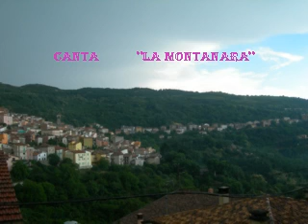ARITZO - La Montanara cantata dal Coro "Bachis Sulis"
Il canto della montagna per antonomasia viene proposto con questa versione del Coro di Aritzo diretto dal Maestro  Michele Turnu.
 Il canto "La montanara" nasce nel luglio del 1927 nell'alta valle di Lanzo (TO), al Pian della Mussa; l'alpinista Toni Ortelli sente levarsi dallAlpe dellUia di Ciaramella un dolce canto: é forse la voce di un pastorello. Ortelli aveva già sentito il motivo una sera in un'osteria di Balme. Ne trascrive testo e musica, in ricordo dellamico Emilio Bich, guida valdostana precipitata dalla Punta Zumstein del Monte Rosa il 4 agosto 1927. Incontrato l'amico Bepi Ranzi a Torino, gli fa sentire la composizione; il Ranzi ne rimane entusiasta e la cantano assieme a due voci. Arrivata al maestro Luigi Pigarelli a Trento, viene da questi armonizzata sotto lo pseudonimo di Pierluigi Galli. Se ne impadronisce ben presto il Coro della SOSAT (che poi diverrà Coro della SAT), che ne cura la prima edizione del 1930. Allo stesso Pigarelli va riconosciuto il merito della definitiva stesura armonica e poetica. Il canto cominciò così la sua diffusione in tutto il mondo e divenne talmente noto, per esempio, da dare il nome ad un coro in Germania. Curiosamente va ricordato che "La montanara" fu cantata "ad orecchio" per la prima volta pubblicamente a Roma dal Coro della SOSAT ai microfoni dellEIAR il 7 aprile 1929.